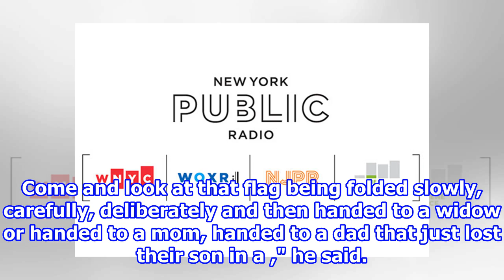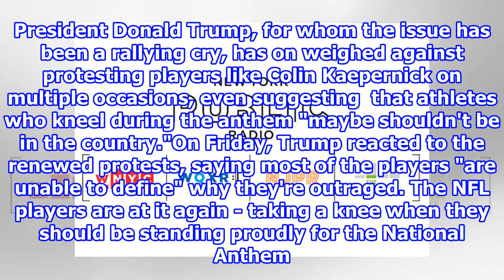WATCH: Iraq War Veteran and MMA Fighter Says NFL Anthem Protests Disrespect the Flag 2018/8/14-Sy...